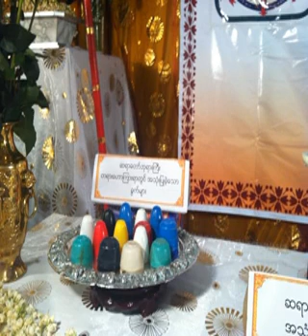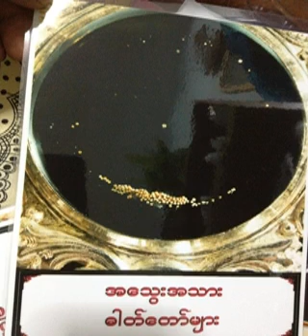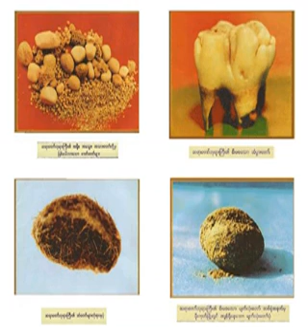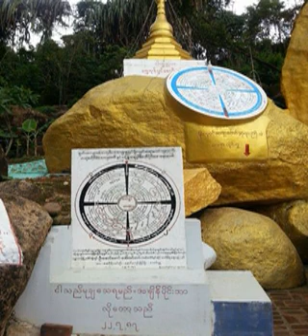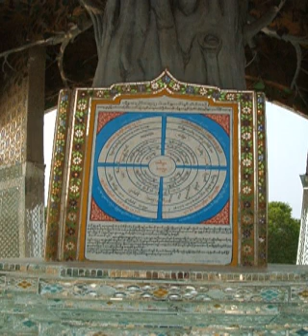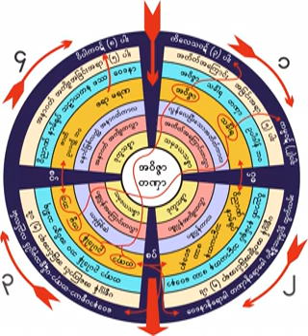၇၀၀။ နိဗၺာန္ေရာက္ေၾကာင္းတရားေတာ္ ၁၀.၈.၁၉၆၁